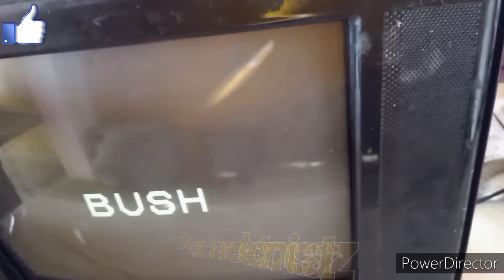Bush CRT TV date condition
vertical shot hone ki vajah se secondary par laga diode shot hone se set dad condition